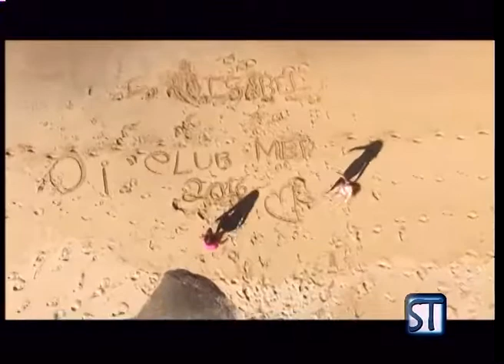Tiago Varalli, Director General en Argentina de Club Med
Conversamos con Tiago Varalli, Director General en Argentina de Club Med, sobre las características del destino, su atractivo y tradiciones. Un interesante lugar paradisíaco para disfrutar las vacaciones.